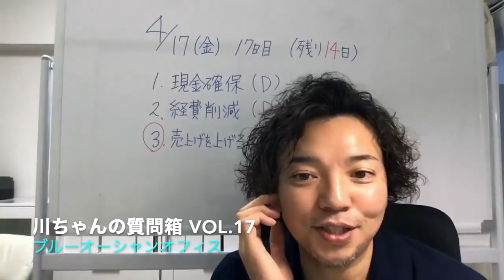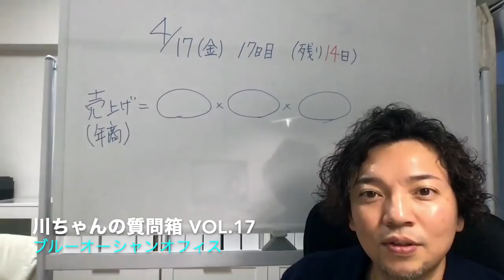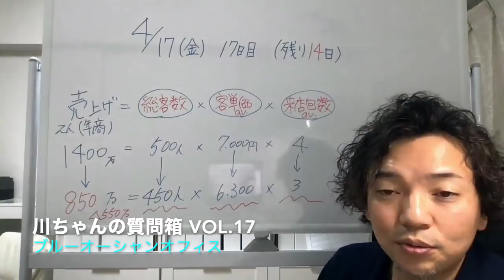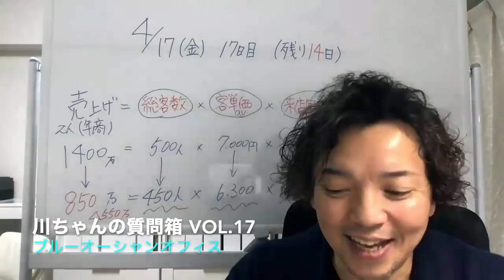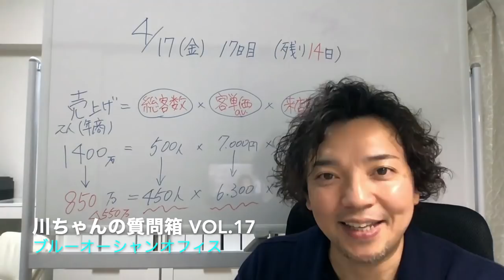川ちゃんの質問箱 vol.17「売上のメカニズム」美容室経営のお役立ち情報を発信中！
川ちゃんの質問箱 vol.17「売上のメカニズム」

◆紙とペンだけで出来る！
美容室専門売上UP講座
紙ペンセミナー（3ヶ月コース）

【情報発信者】

■川田 岳史（かわだ たけし）
株式会社Blue ocean office 代表取締役

■2016年、のべ2,000件以上のサロンを訪問した経験を活かし、美容室の経営セミナーを開始。メーカーの経営セミナーとは全く異なる現場目線での超具体的なアドバイスが話題を呼び、初年度から口コミのみで年間17都市でセミナーを開催。

■自身が営業マン時代に売上日本一を5回以上とった経験を生かし、セールスが苦手な美容師さんたちの悩みにこたえる、売らずして売る仕組み作りが得意。

■薄給、長時間労働、社会保険未加入が当たり前な美容業界の既成概念を取り壊し、仕事もプライベートも充実出来る美容業界を目指す。

‹実績一例›
・広告投資2/3で新規集客2倍！3店舗合計利益8桁突破！（川口市S美容室様）
・一人経営美容室で安定の技売り100万超え年間キープ！（東京都高円寺M美容室様）
・営業時間を減らしながら売上昨対130%UP！（新潟県三条市美容室M様）
・姉妹経営サロンで売上昨対124%！平均客単価10,500円超え！（東京都武蔵村山市美容室A様）
・創業57年の老舗美容室でも、過去最高益達成！年間売上15%アップ(三重県M美容室様)
・リニューアル出店で驚異の客単価アップ5倍！(静岡県三島市F美容室様)
・店販売上4倍！(埼玉県B美容室様)
・売上月30万円ベースアップ半年で200万アップ！(群馬県高崎市R美容室)
・顧客ゼロの1人経営の床屋さんでも新規出店で初月から100名集客！(茨城県M理容室様)
・売上60万のご夫婦美容室が、半年で122万達成！(福島県M美容室様)
・新規集客2倍！ノーセールスでも年間平均売上昨対140%達成！
(新潟県G美容室様)
・炭酸泉年間会員800名達成！144万売上アップ(三重県M美容室様)
・炭酸年間会員600名達成！108万売上アップ(栃木県L美容室様)